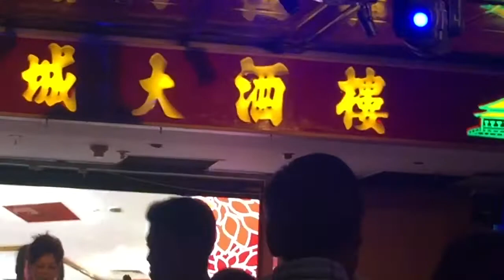Lk yeu anh dai lau & chi co em - Bích Liên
With nhac sy Thanh Son on keyboard